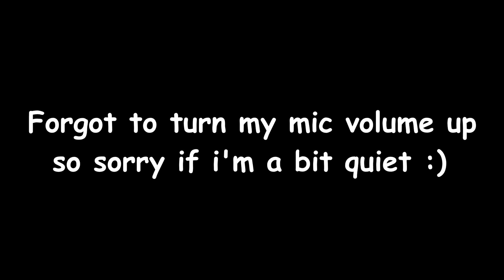I hosted a SWEATY Zonewars Tournament and made the Top 2 1v1 with the NEW SHOTGUN (super toxic)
This is was so INSANE 300 likes and I’ll do more!
Make sure to use code VEXYT
Sub if your new! It means more then you know!